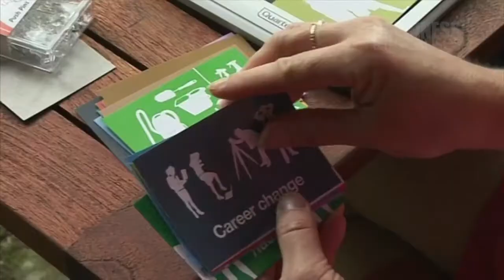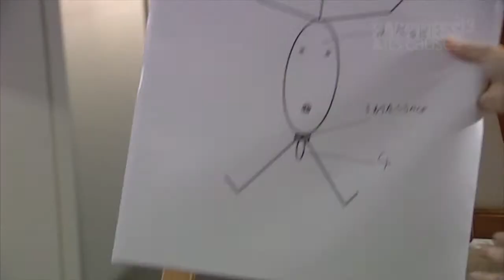Jennifer Cummins 'Making couples happy' at Happiness & Its Causes 2013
Also take a moment to check out our Happy & Well blog

The series follows four couples as they embark on a challenging eight-week experiment to discover if scientifically verified tools can save their relationships. One of the couples from the series will join us.

Jennifer Cummins, Producer, Making Couples Happy, Heiress Films for ABC TV is interviewed here by Lynne Malcolm.